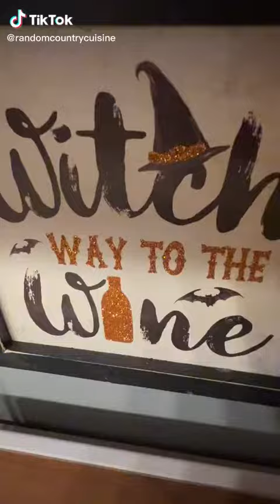Belgian Flemish Stew! These double fried frites were to die for! Next week, Haiti!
This is a YouTube channel sharing interesting foods and healthy tips.